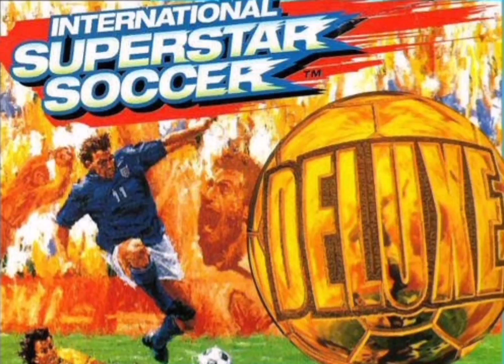International Superstar Soccer 1995 - Opening (slowed + reverb)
slowed version